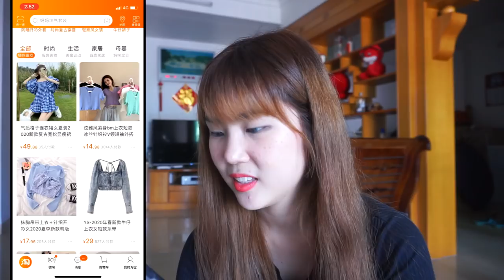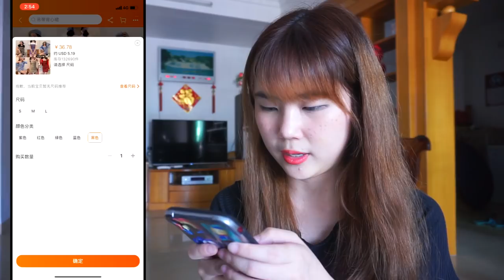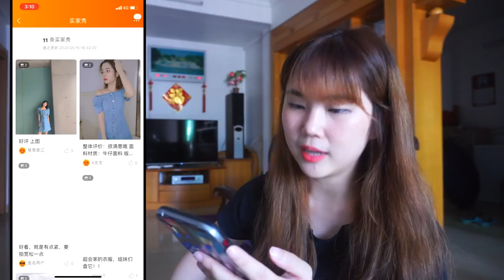online shop with me! ซื้อของเถาเป่า ถูกตาแตกกกกก | PetchZ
เหตุผลนึงที่ไม่ค่อยอยากลับไทย เพราะ ของที่จีนราคาถูกมากกกกก ได้ไถเถาเป่าเมื่อไร ได้มีเสียเงินจริงๆ ใครมาจีน ต้องลองช็อปปิ้งออนไลน์เลยนะ บอกเลยมันส์มากกกกก ดูเพลิน 55555

ชอบชุดไหน คอมเม้นท์บอกกันได้นะคะ